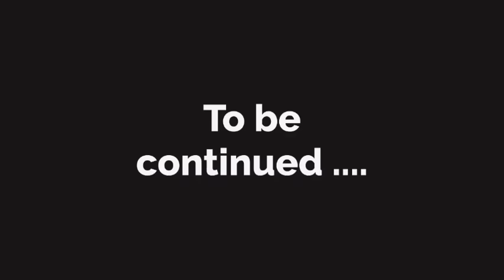آموزش انگلیسی با کارتون - مثل بچه ها زبان یاد بگیرین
این سریال برای آموزش زبان انگلیسی طراحی شده اگه تمام قسمت هاش رو دنبال کنید به مرور زبان متوجه تغییر توی زبان انگلیسی خودتون میشین تلفظ این کارتون فوق العاده خوبه و شما توی موقعیت زبان انگلیسی رو یاد میگیرین و چون به طور سریالی طراحی شده شما کم کم زبان انگلیسیتون ارتقا پیدا میکنه به شدت دیدن این کارتون رو بهتون توصیه میکنم